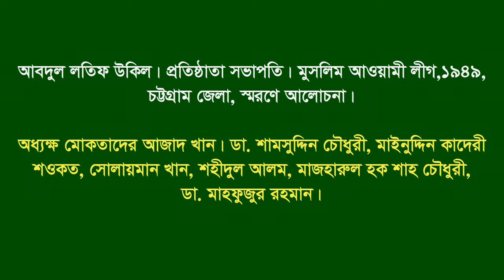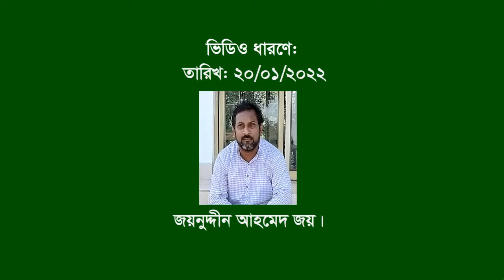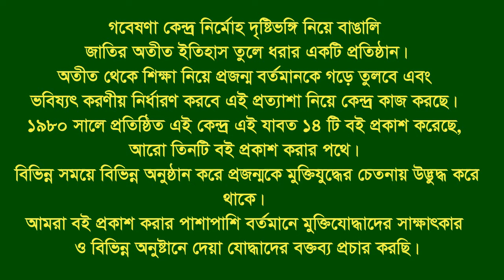Abdul Latif Ukil. Founder President. Muslim Awami League, CTG district, 1949. Memorial Discussion.